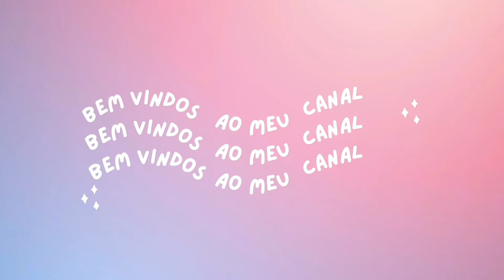Barradinho 100 vídeo aula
Link da nossa Lojinha 1 na Shopee com diversos produtos para crocheteiras